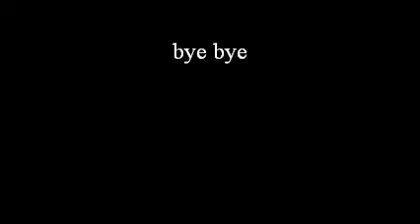cant figure it out (the practice video)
"Can't figure it out" from the cd "Smile" by gary o'neill